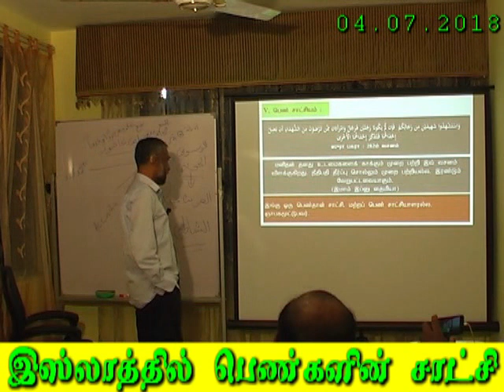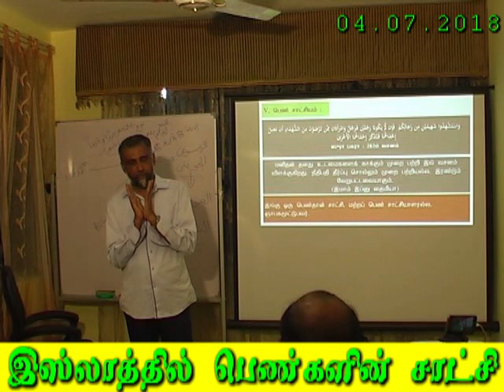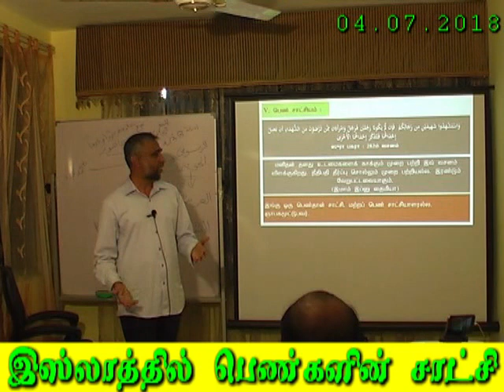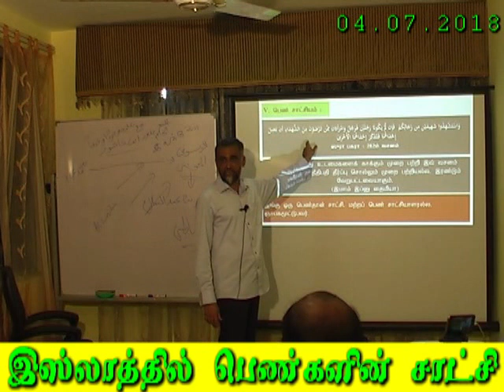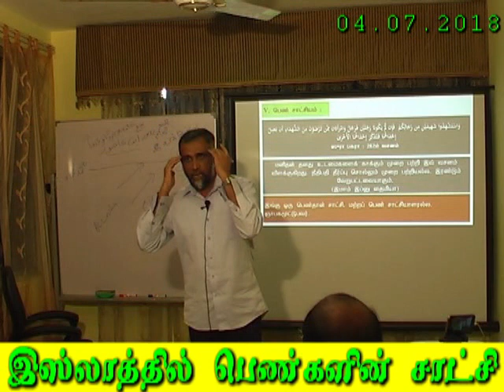இஸ்லாத்தில் பெண்களின் சாட்சி